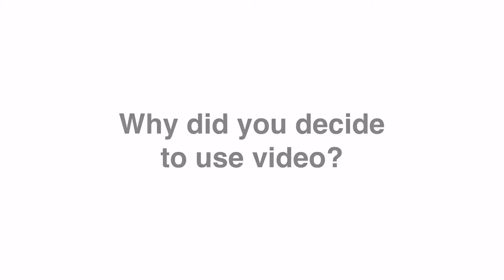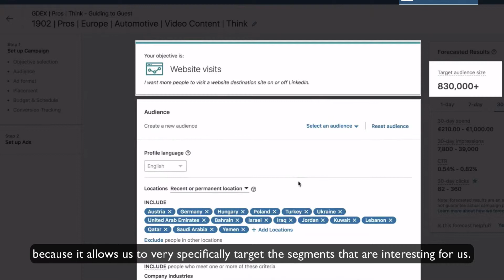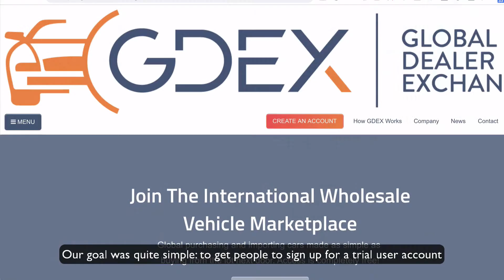"By using LinkedIn ads + video we got 41 leads in 1 month!" (subtitles)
We produced a sales video for Global Dealer Exchange and advertised this via LinkedIn ads.

In the first month we got them 41 sign ups for their platform.